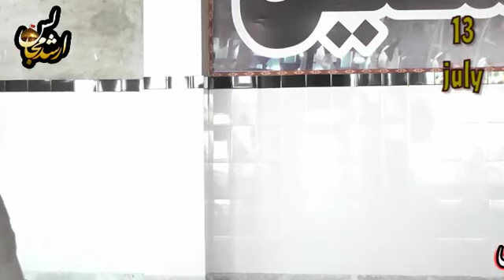zakir syed riaz hussain shah ratowal 13 july 2018 darbar panj pir pindi bhattian